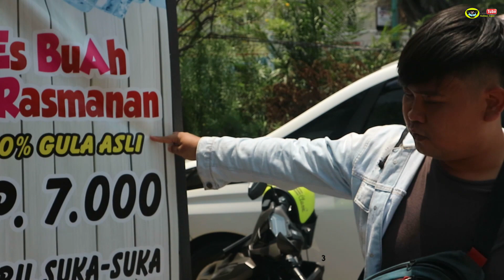Wanita cantik JUAL ES BUAH PRASMANAN VIRAL DI BEKASI !! 16 JENIS ANEKA BUAH DAN TOPPING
• Es Buah Prasmanan Baper  •
‣ RATING:  9
‣ BUKA: Setiap hari :11:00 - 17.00
‣ HARGA: Rp.7.000
‣ LOKASI: Depan iam geprek bensu bumi angrek
                     karang satria - Bekasi